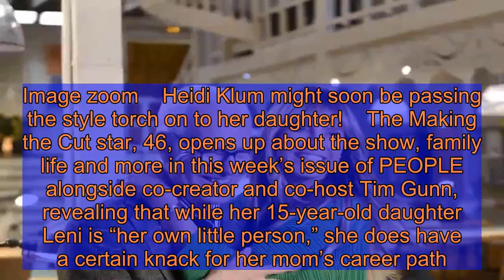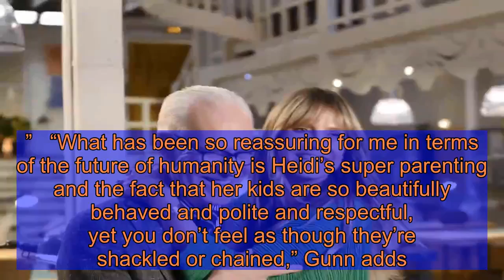Heidi Klum Says Daughter Leni Wants to Follow in Her Footsteps but Is 'Her Own Little Person'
Image zoom    Heidi Klum might soon be passing the style torch on to her daughter!    The Making the Cut star, 46, opens up about the show, family life and more in this week’s issue of PEOPLE alongside co-creator and co-host Tim Gunn, revealing that while her 15-year-old daughter Leni is “her own little person,” she does have a certain knack for her mom’s career path.   Get push notifications with news, features and more.   Follow  Following  You'll get the latest updates on this topic in your browser notifications.   “The only one so far who wants to step in my footsteps is my oldest daughter, Leni,” says Klum, who’s also mom to daughter Lou Sulola, 10, plus sons Johan Riley Fyodor Taiwo, 13, and Henry Günther Ademola Dashtu, 14 — all of whom “have been coming to set their whole entire life.”    Regardless of the fact that Leni feels she “has to do her own thing” in life (“I’ve never pushed [my kids] to do anything,” Klum says), her oldest child feels a natural pull toward the world of fashion.    “She just started where she said, ‘Okay, move over. Let me take this over,’ ” Klum tells PEOPLE of Leni, adding, “It’s definitely a ruthless business. It’s also changed a lot over the years. It was very different when I started in 1992.”  Image zoom    Heidi and Tim Are Back! Making the Cut Is Finally Available to Stream on Prime Video Today    As far as Gunn, 66, is concerned, Klum’s kids (whom she shares with ex-husband Seal) are his nieces and nephews, considering how far he and their mom go back in their friendship and careers.    “I hope they think of me as an uncle,” he tells PEOPLE. “I’ve known them since they were infants and it’s been wonderful watching them grow up.”   “What has been so reassuring for me in terms of the future of humanity is Heidi’s super parenting and the fact that her kids are so beautifully behaved and polite and respectful, yet you don’t feel as though they’re shackled or chained,” Gunn adds. “They’re just themselves, and it all comes from Heidi.”    “You’ve seen me breastfeeding with all of them and pregnant with all of them,” Klum tells Gunn. “I was always pregnant when we were shooting [Project Runway]. I was always breastfeeding or I was on the stage with a big belly … I had to be very creative. At that time, there was not so much maternity wear that you could wear on a TV show.”   “What’s also remarkable was how quickly you weren’t pregnant,” Gunn says. “You’d have the baby and suddenly, ‘What do you mean you just had a baby?’ ”    “Yeah, I was always very lucky with that,” says Klum. “That belly just came and went.”    The first two episodes of Making the Cut are streaming now on Amazon Prime Video.    For more from Heidi Klum and Tim Gunn, pick up the latest issue of PEOPLE, on newsstands Friday.